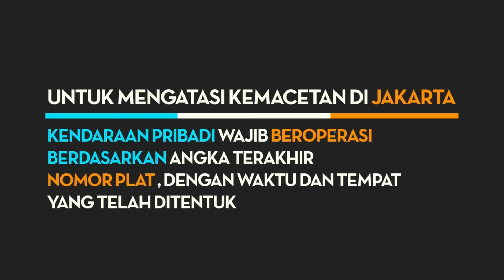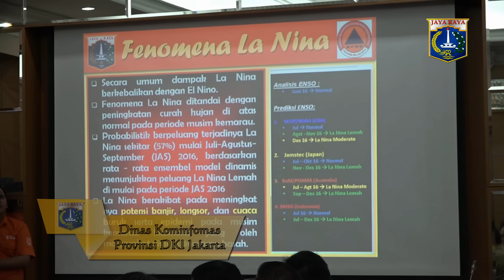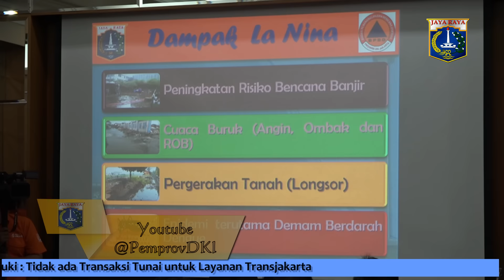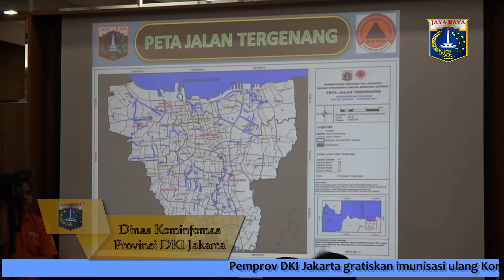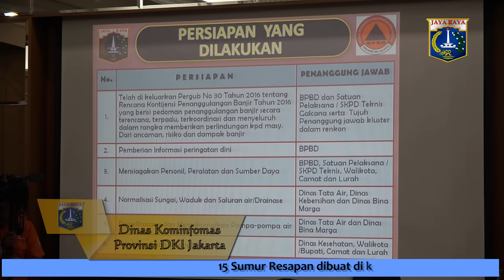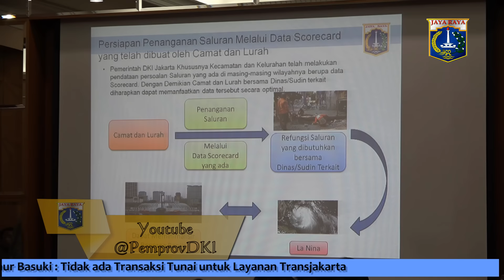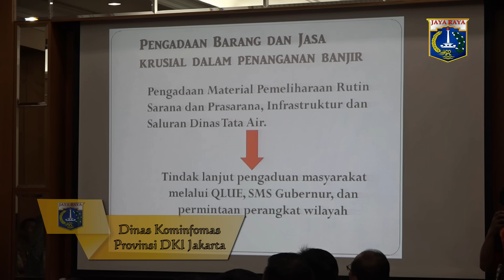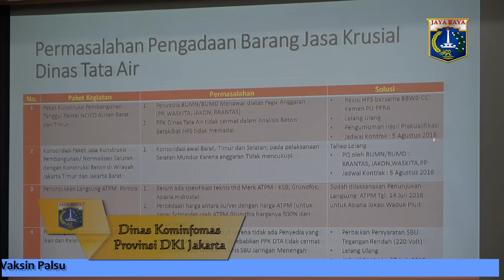18 Juli 2016 Rapim Part 1/4 : Pembahasan Persiapan antisipasi LA NINA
18 Juli 2016 Rapat Pimpinan Part 1/4 : Pembahasan Persiapan antisipasi LA NINA

Rekam Video : 18 Juli 2016, 08.00
Unggah Video : 19 Juli 2016
Pemilik Video : Humas Pemprov DKI Jakarta (Sie Dokumentasi & Publikasi)

cam : MJD IZD
C:F R1:F E:H R2:H U:H P:H